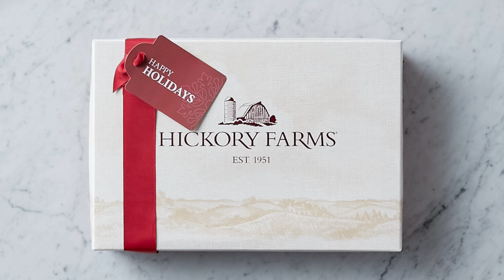Hickory Farms | Signature Party Planner Gift Box :15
Hickory Farms has been committed to providing unique gourmet food gifts since 1951. Our Signature Party Planner Gift Box makes the perfect gift for that special someone for any occasion.

For every Signature Party Planner you purchase, we'll donate $5 to No Kid Hungry to support their mission of ending childhood hunger in America.

At Hickory Farms, we know you’ll always find the perfect gift for everyone, no matter what occasion you’re shopping for. Let our high-quality, well-loved foods be part of your next celebration!